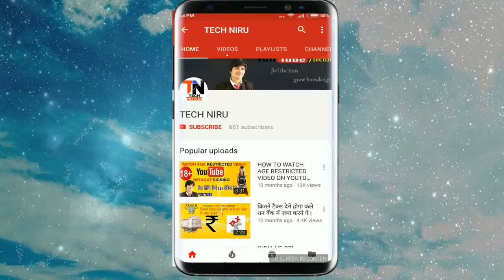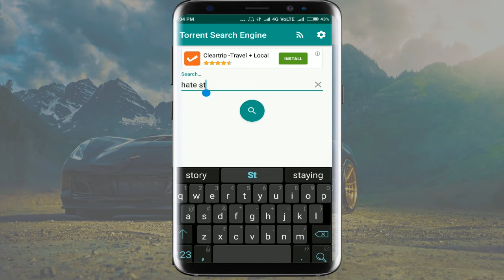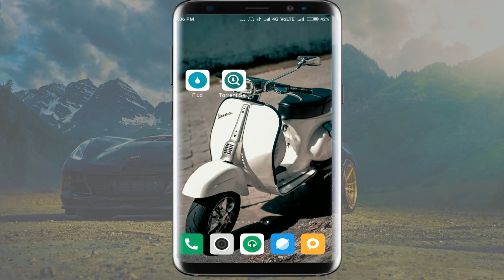बस 1 क्लिक में मूवी डाउनलोड || Download Free Movies,Games&Software on Android Phone by tech niru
INFORMATION TAKEN BY : ME

NOTE : All content used is copyright to Tech Niru,